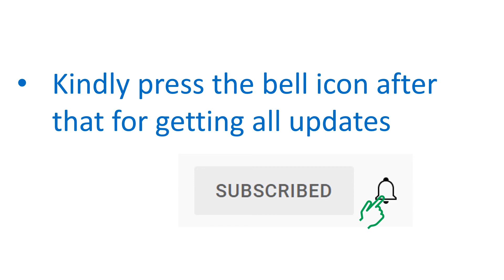When to do and when not to do surgery for left ventricular aneurysm?